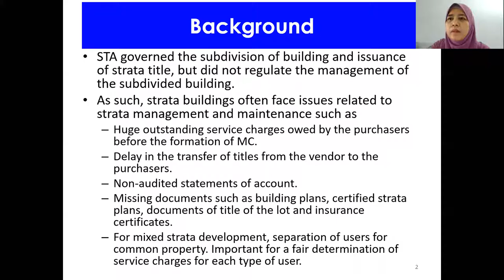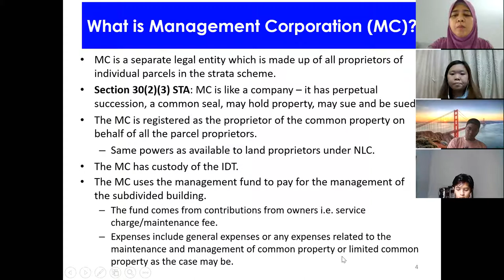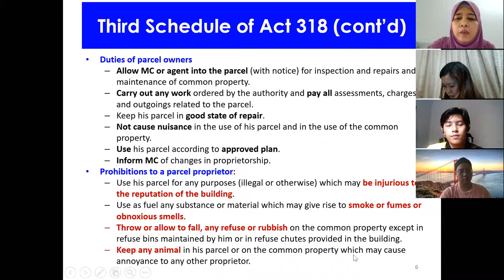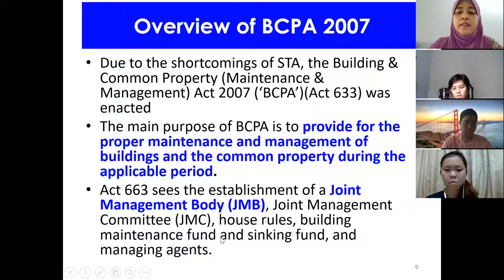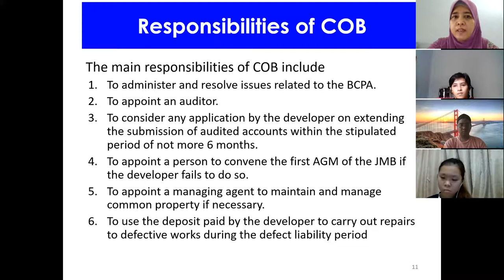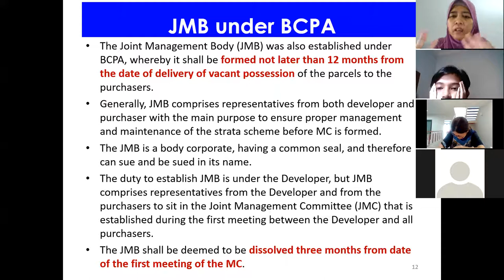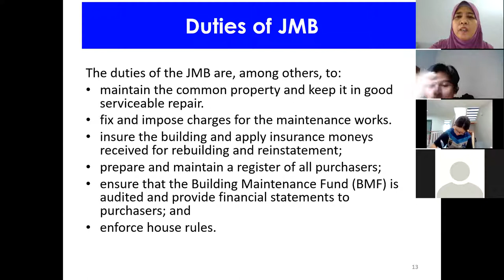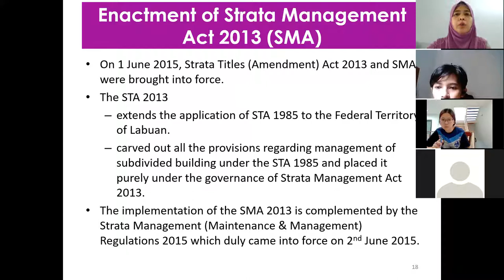WEEK 6 MANAGEMENT BODIES PART 1